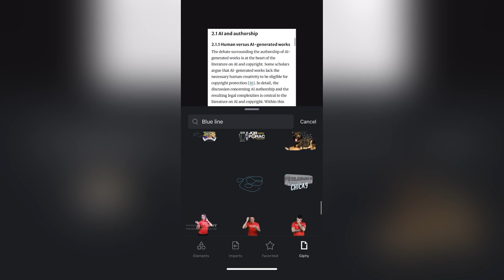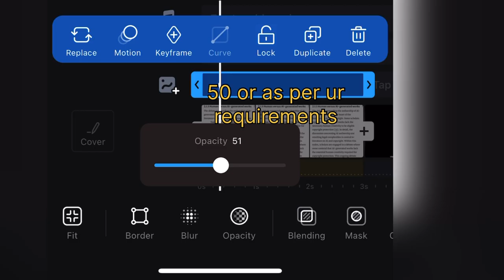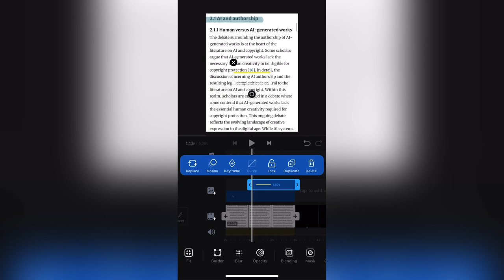सिर्फ 1 मिनट में किसी भी text पर Highlighters effects लगाए |youtubevn video editor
Dosto es video me text ko kaise highlights karte hai wo easy tarike se bataya hai i hope do you like it-👍

How to apply highlighter on the text or articles.

1. Video editing tutorial
2. Premiere Pro tips
3. Final Cut Pro X guide
4. Best video editing software
5. Color grading techniques
6. Motion graphics tutorial
7. Video transitions tips
8. Green screen tutorial
9. Editing hacks for beginners
10. Cinematic video editing
11. Video editing workflow
12. Audio editing in videos
13. Keyframe animation tutorial
14. Slow-motion video editing
15. Advanced editing techniques